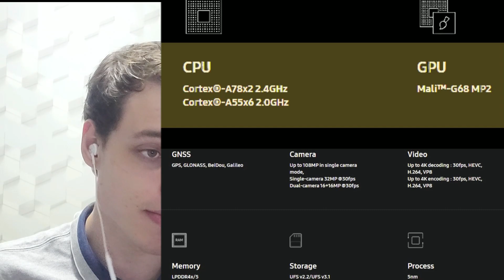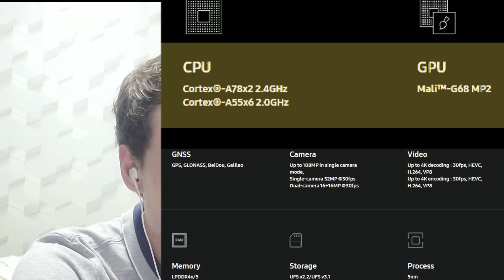Samsung Exynos 1330 é Bom?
Música da intro: Panama/Autor: kuplasound